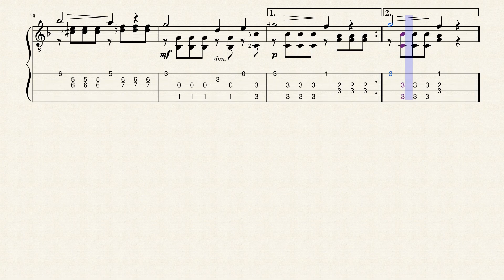Etude No.16 Op.60 - Matteo Carcassi (1792 - 1853) - Tablature